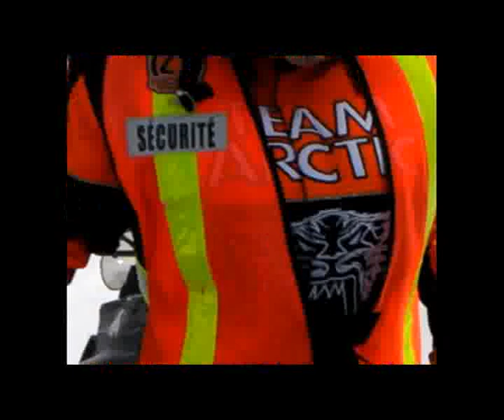47°NORD 2010 CLIP dv ff